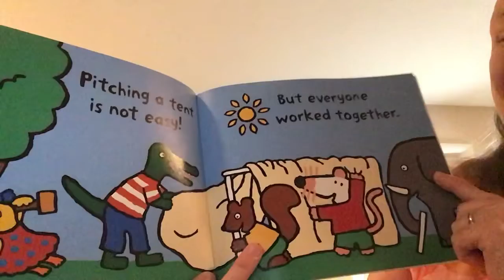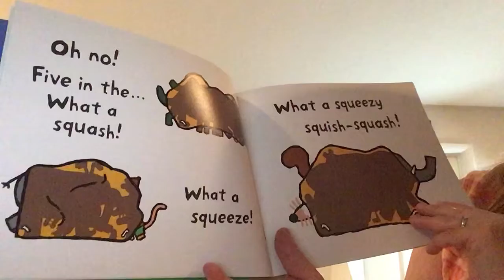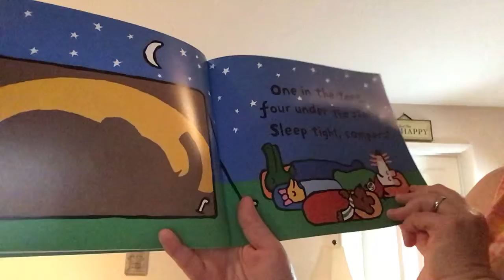Maisy Goes Camping by Lucy Cousins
Read by Mrs. B